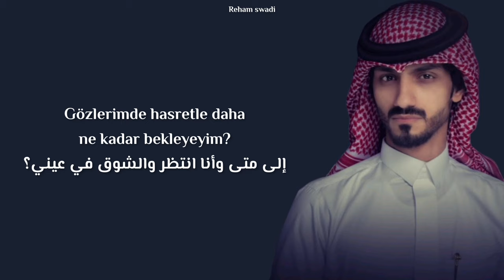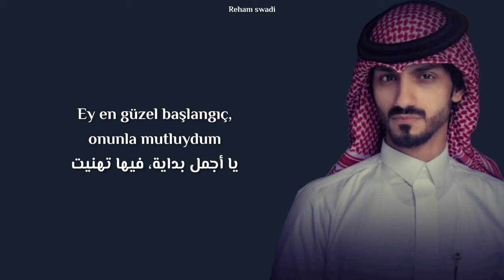Bader Al Ezzi - Taban türkçe çeviri "Arapça şarkı"